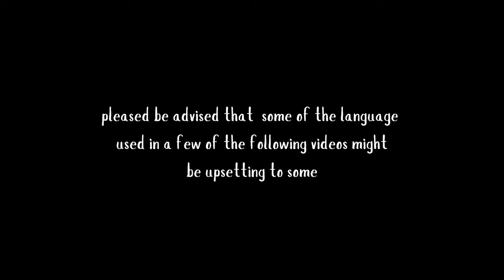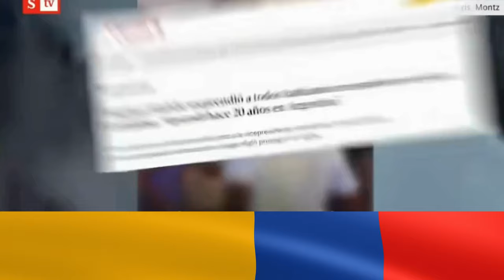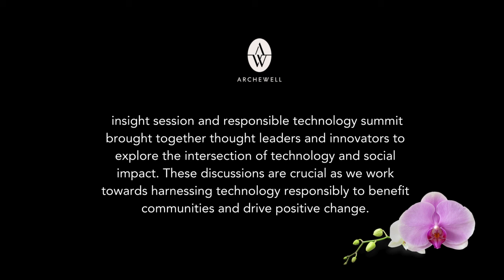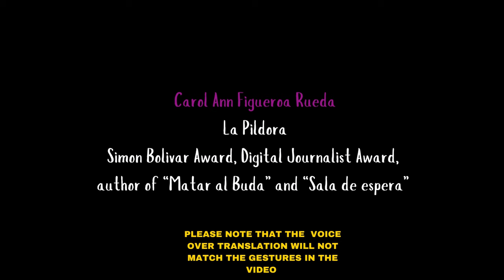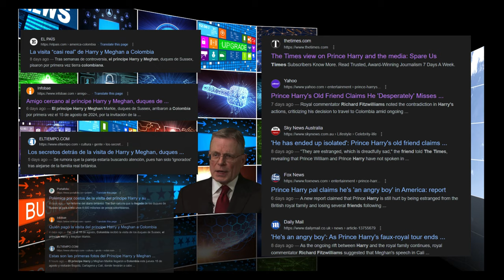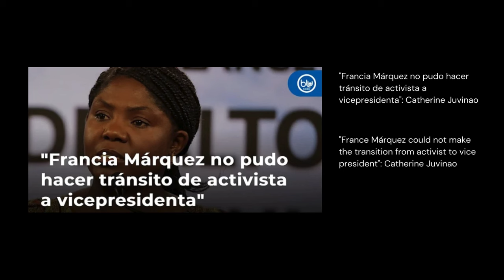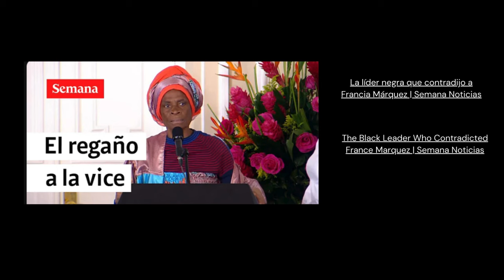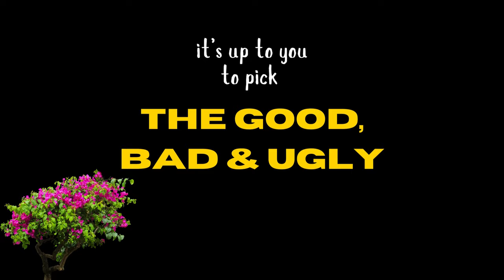Majesty Sussex Report - THE GOOD, BAD AND UGLY. MEDIA COVERAGE IN COLOMBIA.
The media coverage in Colombia and the influence of British tabloid narrative. Prince Harry and Meghan Markle symbolize a powerful shift from old paradigms to a new era of truth and progress. In this video, we explore how they challenge outdated norms, uplift marginalized communities, and why the media’s relentless, globalized assault on them is a battle between good and evil. Discover why the Sussexes matter in the fight for a more just and equitable world.

Sussexes media misinformation
Royal family controversy
Uplifting marginalized communities
Fight for justice
Media bias and truth

Explore the dangerous world of media misinformation through the lens of Prince Harry and Meghan Markle's experiences. This video delves into:
• How UK tabloid narratives spread globally
• The role of "royal experts" in perpetuating falsehoods
• The impact on international relations and public perception
• Parallels with Princess Diana's treatment by the media
• The consequences of persistent negative coverage
• The couple's efforts to reclaim their narrative
Learn about the industrialization of media abuse, the spread of misinformation in Latin America, and the potential diplomatic consequences of irresponsible reporting. We examine the broader implications for media literacy and the need for accountability in journalism.
Don't miss this critical analysis of how misinformation shapes public opinion and the real-world consequences it can have.
Remember to create an eye-catching thumbnail that reflects the serious nature of the topic, perhaps featuring images of Harry and Meghan alongside newspaper headlines or social media posts. Also, consider adding relevant timestamps in the description to highlight key points in the video for easier navigation.